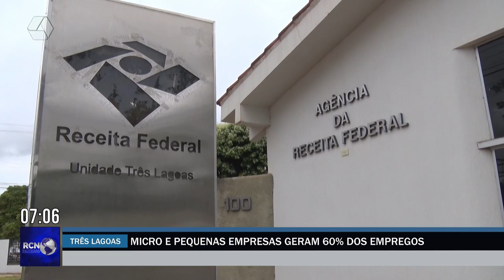Micro e pequenas empresas geram 60% dos empregos em Três Lagoas